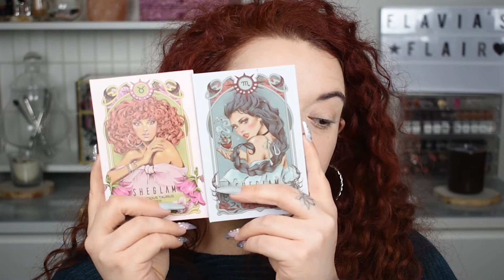PREFERITI MAKE UP 2021 🤍💄 | SECONDA PARTE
Hi guys,
oggi torno con la seconda parte dei PREFERITI MAKEUP DEL 2021, in questa parte finalmente scopriremo anche le palette che ho amato di più.
Come per la prima parte non ci sarà un range di prezzo.
E a voi quale palette è piaciuta di più?

❤   Stay Kind and Positive and remember to R O C K  Y O U R  M A K E U P ❤

INFO, ATTREZZATURA E PROGRAMMI PER VIDEO:
▼   Camera: NIKON D5600
▼   Lens: 18-55 and 70-300
▼   Editing Software: Adobe Premiere Pro 2020
▼ Neewer Softbox Led

I prodotti mostrati in questo video sono stati acquistati da me.
Quando collaborerò o mi invieranno prodotti lo menzionerò apertamente, ed in ogni caso, le mie recensioni ed impressioni saranno sempre reali ed obiettive; nei limiti dei miei gusti personali.